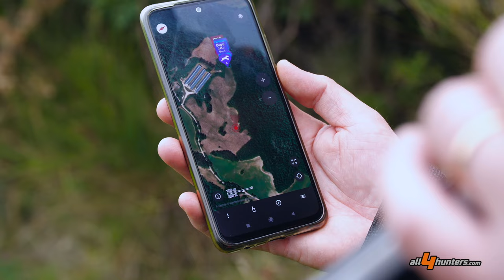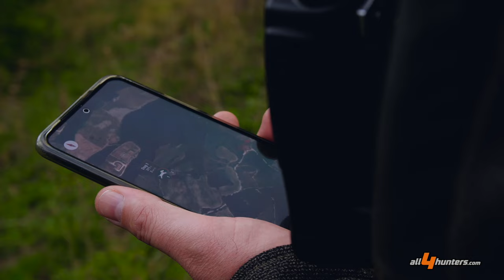Caccia alla lepre 2022: seguite nei boschi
Siamo in Umbria e l’appuntamento è di quelli immancabili ad ottobre, caccia alla lepre con i segugi italiani di Carlo Generotti. Pochi amici e tante emozioni trasportate dalle voci dei segugi vicine e lontane dall’occhio delle telecamere. Il fascino di una caccia tradizionale vissuto con la serenità che il supporto tecnologico di Roberto Catasti e la C&C Hunting sanno garantire.